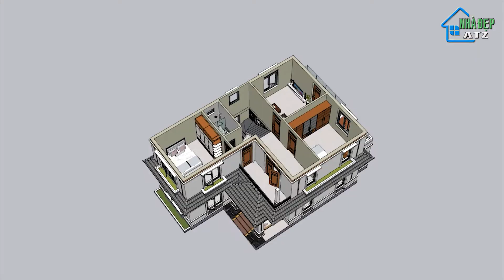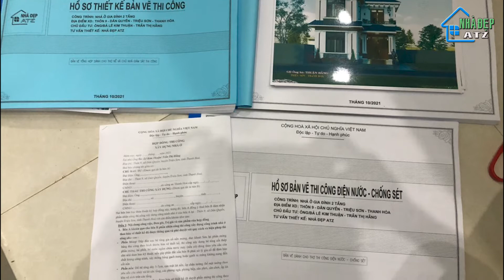Nhà Đẹp ATZ số 191/Mẫu nhà quốc dân năm 2021, mái nhật 2 tầng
Mẫu nhà quốc dân năm 2021, mái nhật 2 tầng